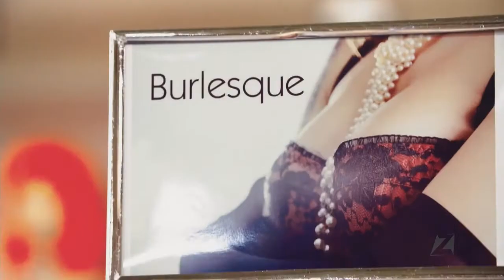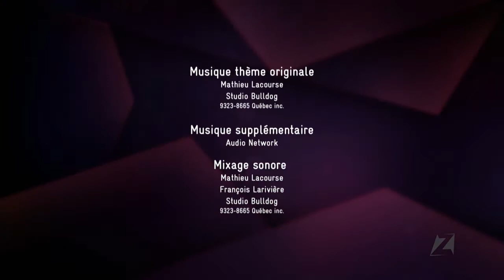Arabesque Burlesque sur Z Télé!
VIDEO LIBRARY of burlesque fitness and other tutorials, here )

Interested in building your first burlesque act? Here are the first steps you need to get started )

Are you in Montreal, Canada? Try a class in-person at our studio! )